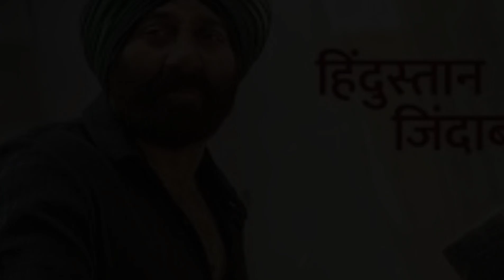गदर 2 ने तोड़े सारे रिकॉर्ड | 7 दिन में कमाए इतने करोड़